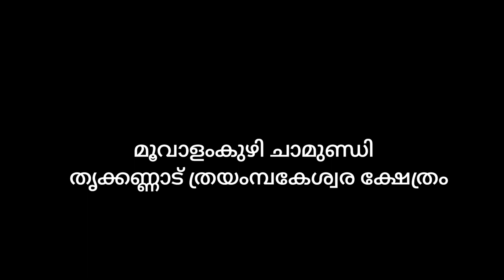മൂവാളംകുഴി ചാമുണ്ഡിയമ്മ തൃക്കണ്ണാടപ്പനെ കാണാൻ എത്തിയപ്പോൾ Moovalamkuzhi Chamundi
തൃക്കണ്ണാട് ത്രയംമ്പകേശ്വര ക്ഷേത്ര കളിയാട്ടം 2022 ൽ അരങ്ങിൽ എത്തിയ മൂവാളംകുഴി ചാമുണ്ഡിയമ്മ